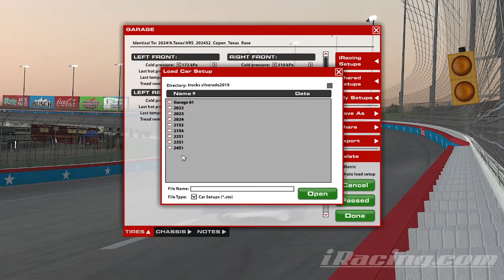Nascar iRacing Class C - Texas Motor Speedway 2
Nascar Truck Chevrolet Silverado - Texas Motor Speedway Oval